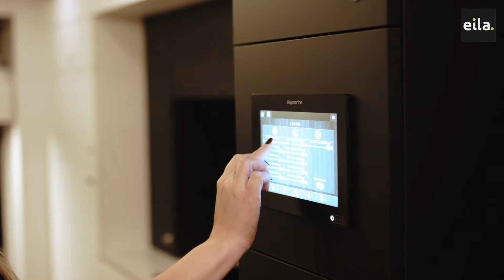Motorhome STX Actros XL